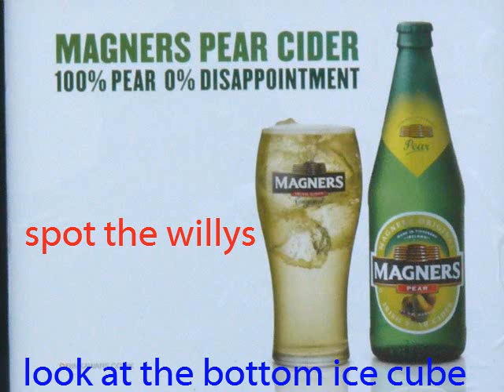magners pear cider subliminal message can you see the male sex organ(s)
This is the first of a series of whistle blowing ads that I will be putting up to show how the ad industry is placing obscene hidden sexual content in ads that they put around our environment to warp our and our childrens minds.
I can see 3 of them, how many do you see?
please comment and repost, this stuff has been going on for far to long un-noticed